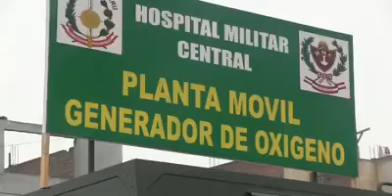El Hospital Militar Central realizó una acción cívica multisectorial en San Juan de Lurigancho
El Ejército del Perú mediante su Comando de Salud y el Hospital Militar Central EP Crl Luis Arias Schreiber, realizó el día de hoy una acción cívica multisectorial en la zona de Primero de Mayo - Motupe en San Juan de Lurigancho.

Dicha actividad estuvo presidida por el Gral Div. Walter Martos Ruiz, Ministro de Defensa, acompañado por el Sr. Gral de Ejército, Jorge Orlando Celiz Kuong, Comandante General del Ejército, quienes supervisaron la entrega de Ivermectina, donación de oxígeno mediante nuestra planta móvil y atención en las diferentes especialidades médicas a la población vulnerable de la zona.